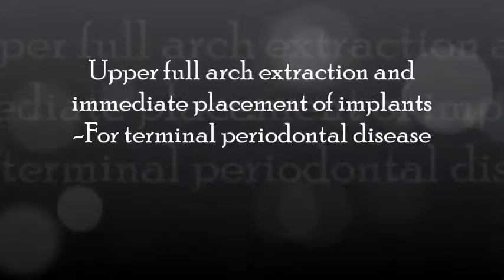14 teeth on 8 implants(no bone grafts) in upper maxilla -severe bone deficient situation